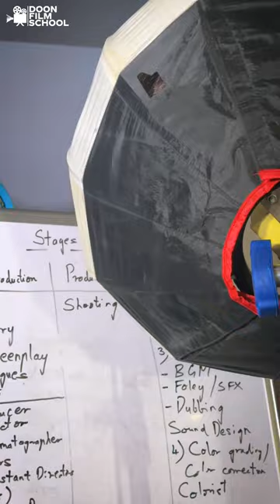Lighting practicals at DFS